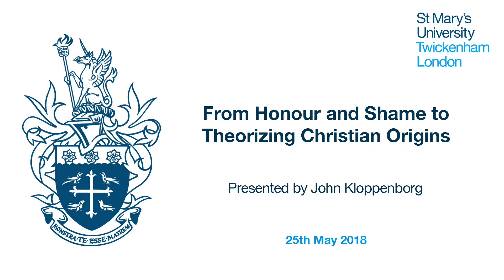From Honour and Shame to Theorizing Christian Origins - John Kloppenborg